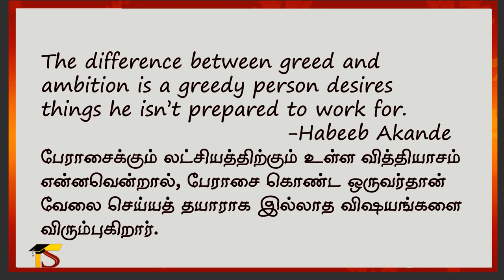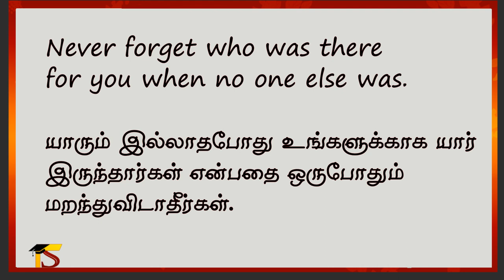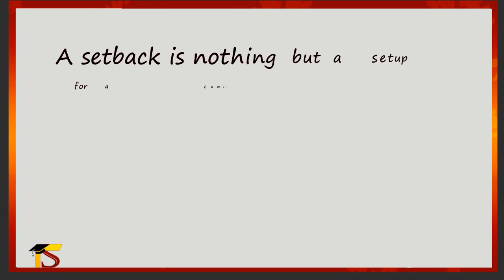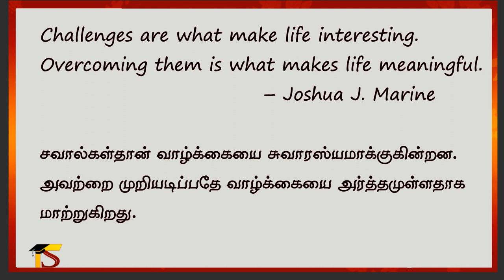Best Motivational speech English & Tamil video Toppers site quotes -English-Tamil ஆங்கிலம்-தமிழ்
We have provided some of the best English quotes with their Tamil meaning. You can learn English through Quotes as well.
பழமொழியோ, பொன்மொழியோ சூழ்நிலைக்கு ஏற்றமாதிரி சொல்லப்படும் வார்த்தைகள் இல்லை. எந்த சூழ்நிலைக்கும் பயன்படுமாறு பயன்தரக்கூடிய வார்த்தைகள் அவை. இந்த பொன்மொழிகளைப் பயன்படுத்தி வெற்றியடைந்தவர்கள் ஏராளமானவர்கள். வாழ்க்கையில் உயர்ந்த பலருக்கு பொன்மொழிகள் பயன்பட்டு வந்தன. அந்த வகையில் இந்த வீடியோவில் அனைவரும் புரிந்து கொள்ளும் விதமாக தமிழ் மற்றும் ஆங்கிலத்தில் எழுத்து வடிவில் தொகுத்து வழங்கி உள்ளோம்.
ஆங்கிலம் மற்றும் தமிழ் அர்த்தத்தில் தன்னம்பிக்கையூட்டும் வரிகள் இந்த வீடியோவில் இடம்பெற்றுள்ளன.